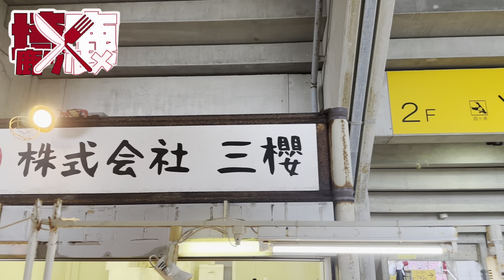【シュート打て‼︎】鹿島アントラーズvs京都サンガF.C. 現地に行って観戦してみた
鹿島アントラーズvs京都サンガF.C.

現地まで観戦しに行った様子や、スタジアムグルメ、スタジアムの様子などをお楽しみください。

[目次]
00:00 スタジアムへ
01:03 スタジアム着 グルメ
02:54 スタンドイン•応援
06:15 試合
08:58 帰路•エンディング

主に鹿島アントラーズの試合観戦に関する動画をアップロードしています。DAZNでは観られない試合観戦の裏側を皆様に届けることを意識していますので、実際に観戦に行く気分を味わっていただけると幸いです。現地へ行った試合は試合終了後3時間以内のアップロードを目標にしています。動画編集などは慣れていないためアドバイスなどもコメントにて伝えてくださるとありがたいです。